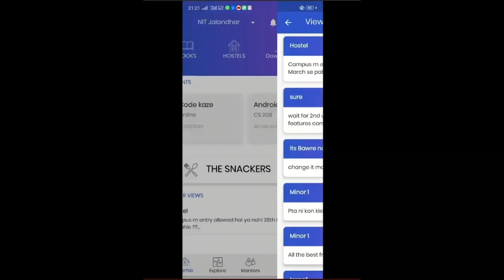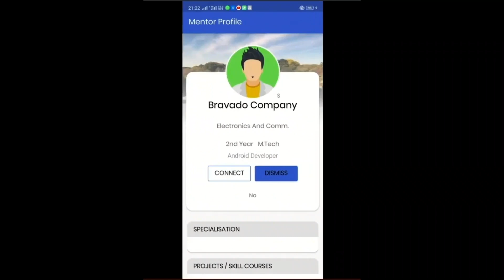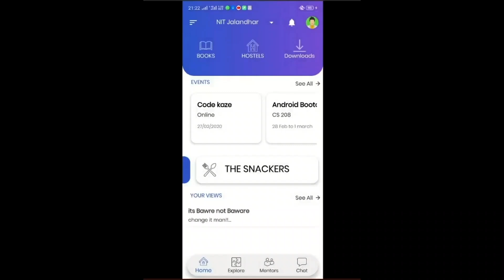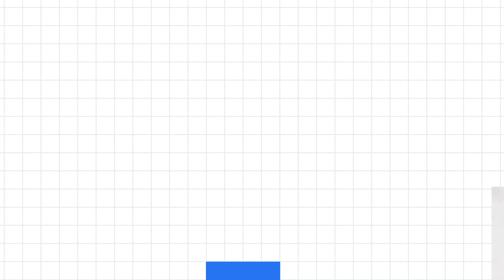Solution Challenge Demo Day 2020 Project: MiCamp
This Android app is a one stop shop for their university. Some of the best features include upcoming campus events, student profiles, used book marketplace, hostel management, online food ordering, and many more to meet the needs of students to ease out their college life.

event: GDSC Demo Day 2020; re_ty: Publish;